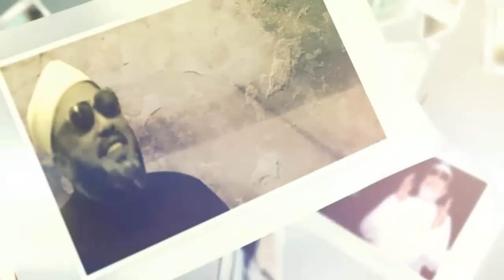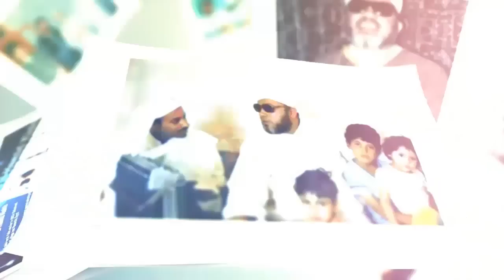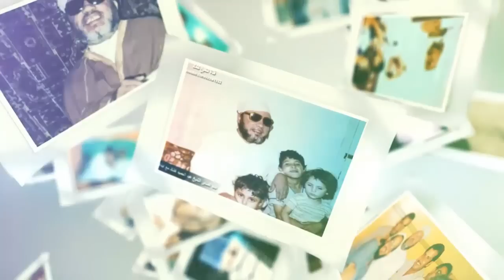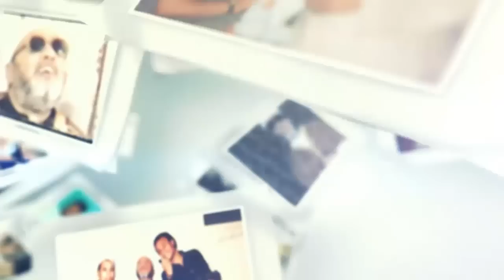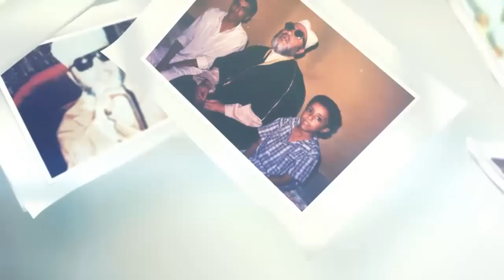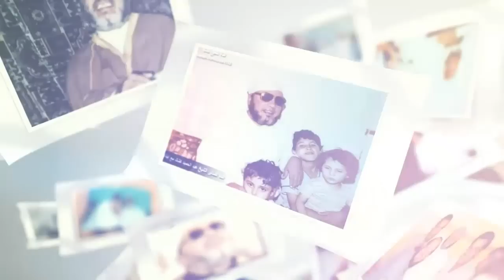الشيخ كشك : جهلاء شعب مصر استحقوا النكسة والهزيمة لتأييدهم تعذيب المسلمين في سجون حكام مصر الطغاة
قناة الشيخ كشك علي اليوتيوب